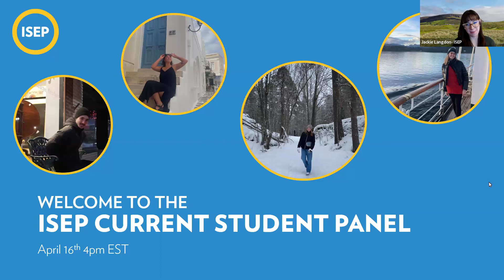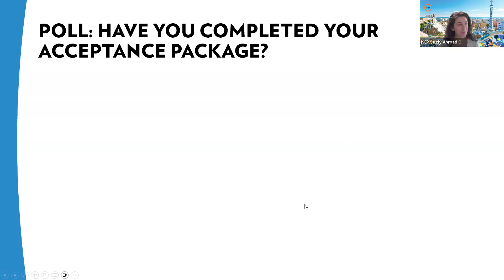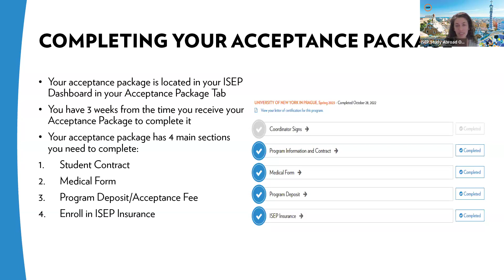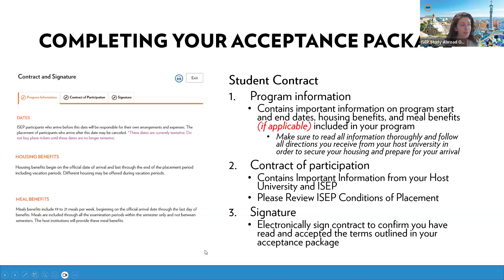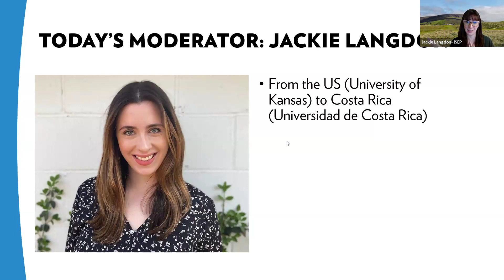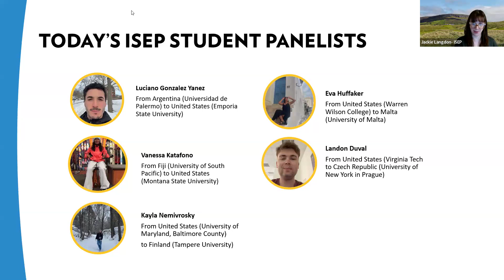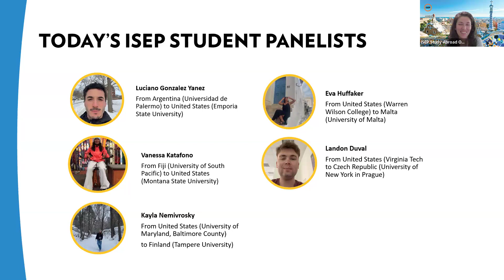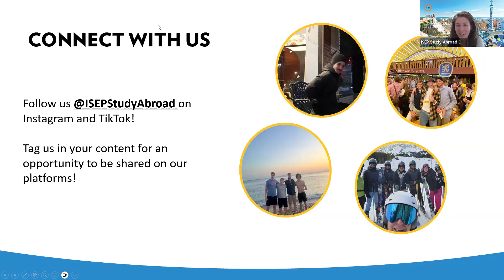ISEP Current Student Panel Session 2 (April 16, 2024)